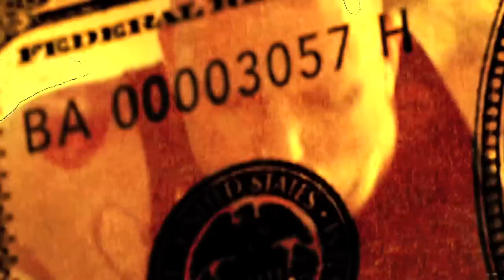American Poets 2099-BootFace "War is Now" (Official Music Video)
Produced by Soul 45. A Bob Daff Video. Filmed in the city of Anaheim,CA. Tampico. Shout out to Pro The Leader.